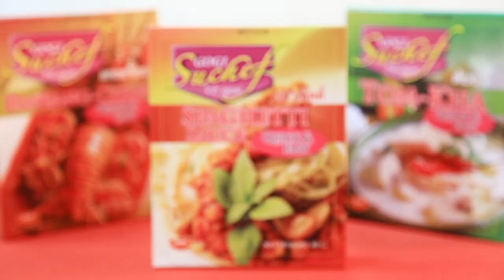รวมหมึกกรอบผัดเม็ดมะม่วง สูตรเด็ด...ทำง่าย...สไตล์ "อ.ยิ่งศักดิ์"